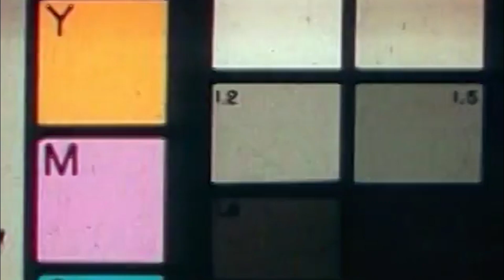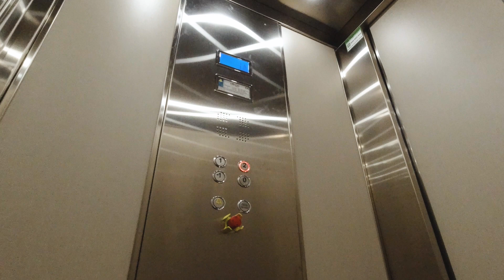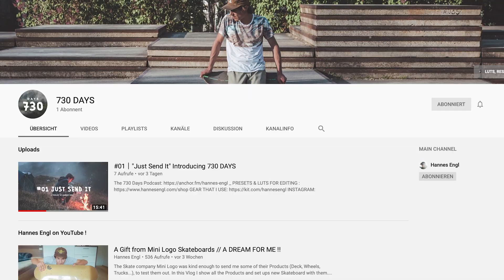How Skateboarding got me into Photography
The 730 Days Podcast Show is now available on all Podcast platforms: iTunes, Spotify, Youtube... 730 Days is all about Skateboarding and Photography, if you interested into it, it´s linked above.

GEAR USED ▼
Sony a6500 Camera
Sigma 18-35 Art (Insane !!)
Best Action Cam Ever (DJI)
Sony Kit Lens (CHEAP)
DJI Mavic Air Drone
Rode VM (GREAT FOR VLOGS)
Manfrotto Mini Tripod
Hiking Camera Backpack
Vintage Camera Backpack
Super Wide Fisheye Lens
Handle for Skate Videos
Big Camera Tripod

SKATE GEAR ▼
Mini Logo Deck
Mini Logo Trucks
Mini Logo Wheels
Favorite Pants (Dickies)

YOU WANT TO SEND SOMETHING:
➤  CAD STUDIO GmbH
      Italy, Bolzano
      Vittorio Veneto Str. 69
      39042 Brixen